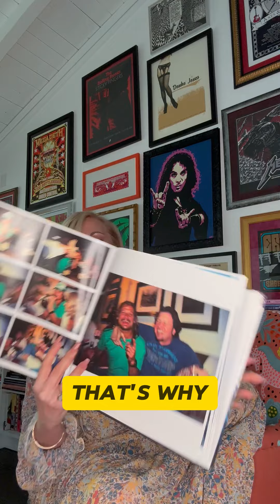BOOK REVIEW-'I'm Kid Rock, What's Your Excuse?' Book by Jeremy Deputat